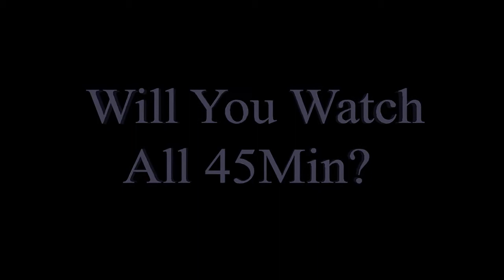Project Scotch Trailer, A Call Of Duty Community Montage 45Mins Long, Edited by Predators Nuts.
Project Scotch is Gonna be the longest Call of Duty Montage on Youtube. Im  Working Very hard on it so i Would Love For you To like/Fav This video And show your friends Thanks.